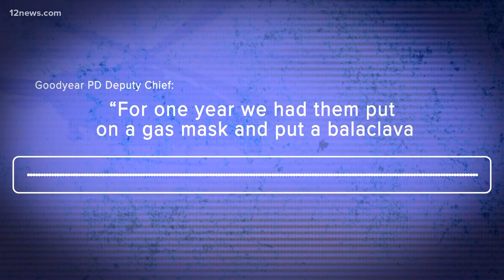Local leaders respond to hazing allegations at Goodyear Police Department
Goodyear Mayor Georgia Lord has responded to the allegations of hazing within her city's police department.